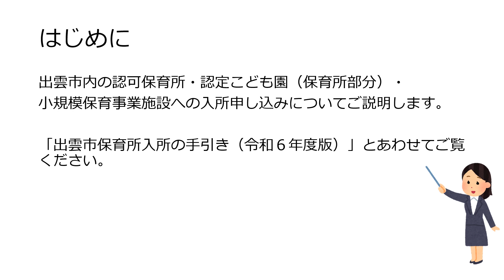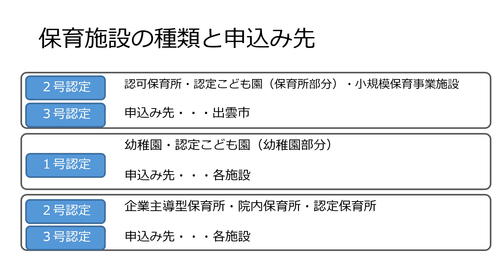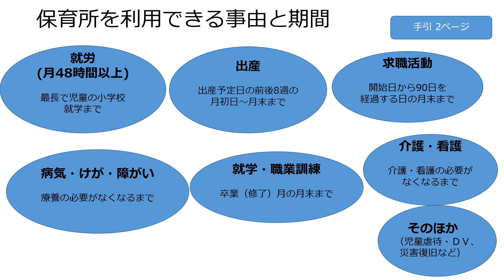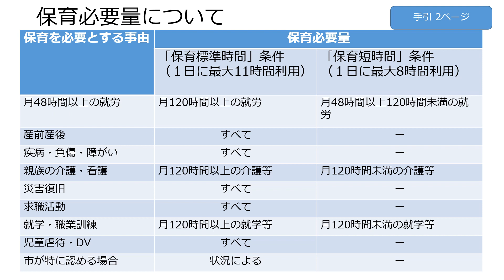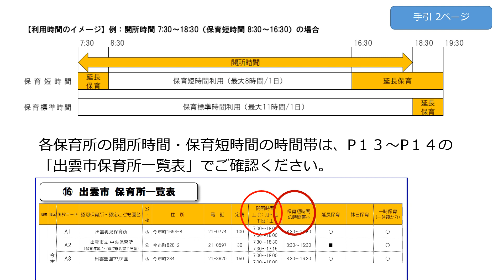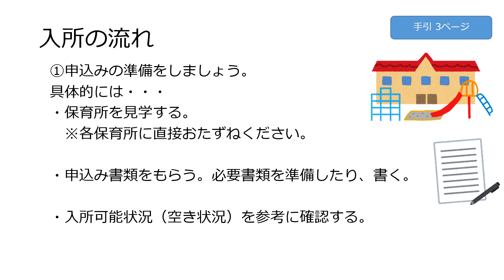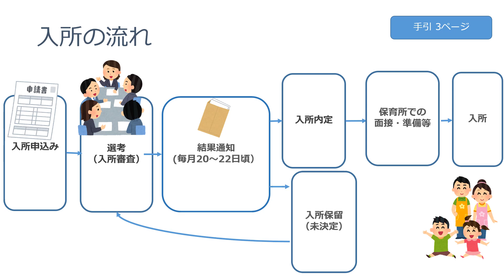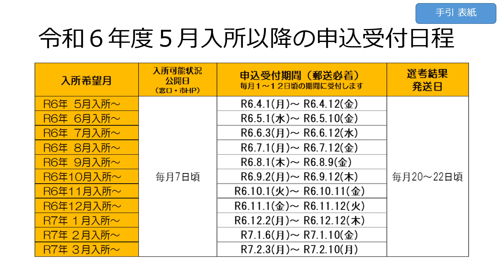令和6年度 出雲市保育所入所の手引き①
令和6年度出雲市内の認可保育所、認定こども園の保育所部分、小規模保育事業施設の入所申し込みについてご説明します。

●入所申込に係る来庁日時の予約について（本庁のみ）
1次～3次募集の期間中のみ、本庁窓口では混雑回避のため来庁日時を指定する予約受付を行います。
下記のURLから「保育所入所1次～3次募集予約受付について」をクリックし、受付マニュアルに沿ってご希望の日時を選びお越しください。
なお、予約なしでも随時受付しますが、窓口状況によってはお待ちいただく場合がありますのでご了承ください。